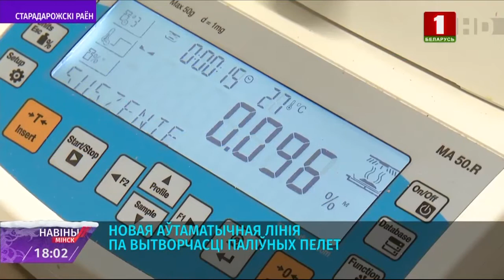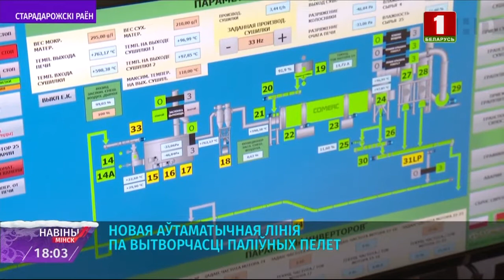Модернизация производства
Модернизация производства и современный подход к работе с древесиной. На базе Стародорожского опытного лесхоза открылась автоматическая линия по производству топливных пеллет. На возведение объекта понадобилось около года. Его построили рядом с линией сортировки и цехом деревообработки.